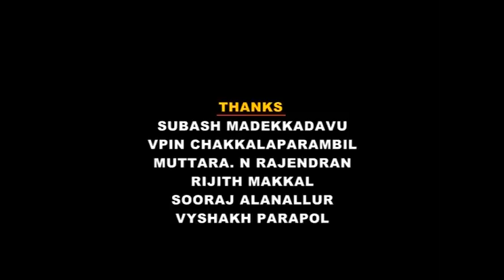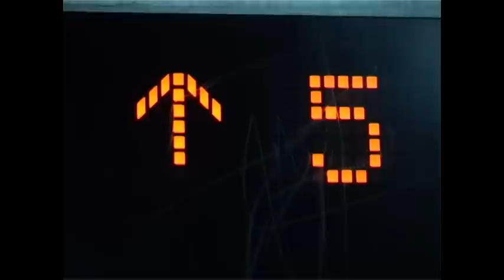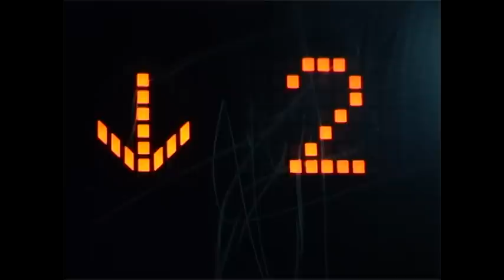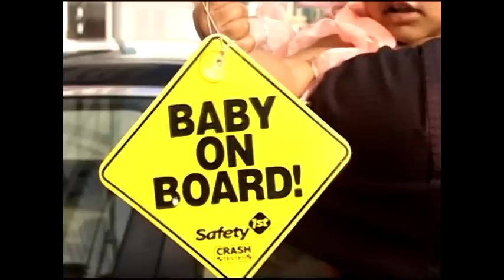Message on Board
'MESSAGE ON BOARD' "There is no way to justify few things you leave.."

Casted : Shafeek Vavaru Sahib, Manoj karamala & Baby Aayilya
Graphics : Dileep Uppumthara
Editing : Raheem
Costumes : Babitha Suresh
Camera : Johny FineArts
Story & Screenplay : Shafeek Vavaru Sahib
Producer : Anusha Shafeek
Direction : ShajiSuresh Chavakkad